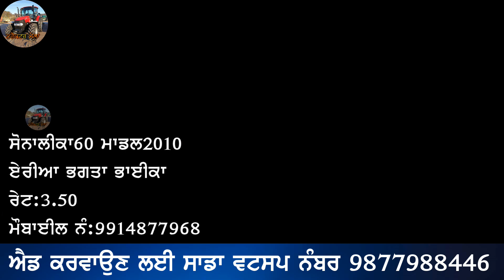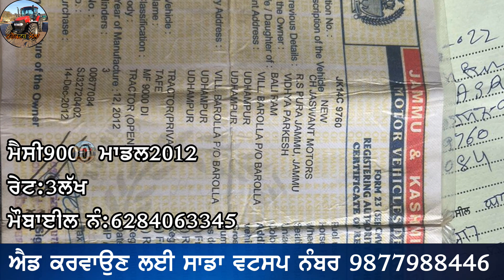7.5 ਕਿਲੇ ਕਮੱਰਸ਼ੀਅਲ ਜਮੀਨ ਵਿਕਾਊ ਇੱਕ ਟੱਕ ਕੋਈ ਰੋਲਾ ਨਹੀ,Sonalika 60,Trala 14x7,Massey 9000,Duster,Trali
"ਟਰੈਕਟਰ ਮੰਡੀ"
"ਪੁਰਾਣਾ ਟਰੈਕਟਰ ਮਾਰਕੀਟ"
,ਸੋਨਾਲੀਕਾ,
ਫੋਰਡ,
ਫਾਰਮਟੇਕ,
ਮੈਸੀ ਪ੍ਰੀਤ,
ਸਵਰਾਜ 855,
ਮੰਡੀ,

7.5 ਕਿਲੇ ਕਮੱਰਸ਼ੀਅਲ ਜਮੀਨ ਵਿਕਾਊ ਇੱਕ ਟੱਕ ਕੋਈ ਰੋਲਾ ਨਹੀ,Sonalika 60,Trala 14x7,Massey 9000,Duster,Trali